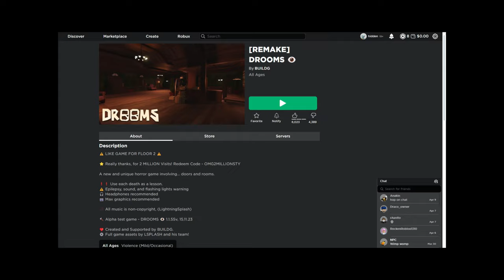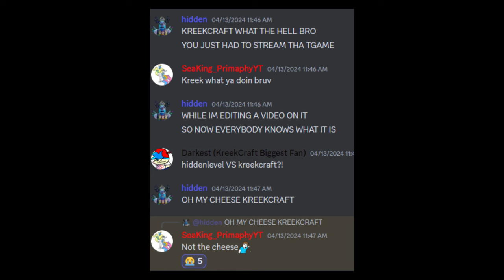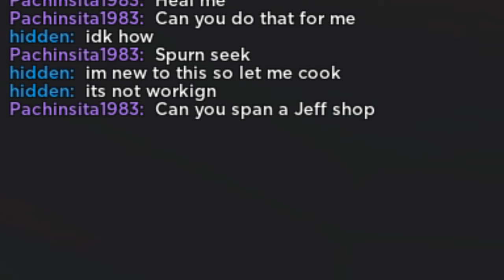Doors With Admin Game TAKEN DOWN… (here’s why)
yup

➕Featuring➕
 absolutely nobody

 game was deleted

⌚Timestamps⌚
no timestamps for tis vid lol

Roblox is an online virtual playground and workshop, where kids of all ages can safely interact, create, have fun and learn. It’s unique in that practically everything on Roblox is designed and constructed by members of the community. Roblox is designed for 8 to 18 year olds, but it is open to people of all ages. By participating and by building cool stuff, Roblox members can earn specialty badges as well as the currency called ROBUX. They can use robux in the shop to purchase avatar clothing and accessories. Roblox players can also build different games with their endless imagination for the community to enjoy.

Tags (do these even work?)